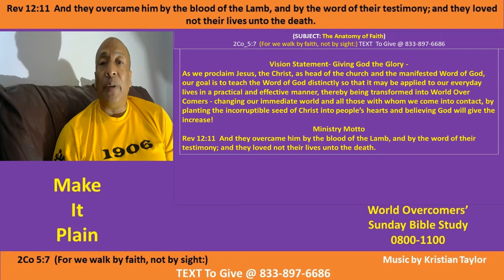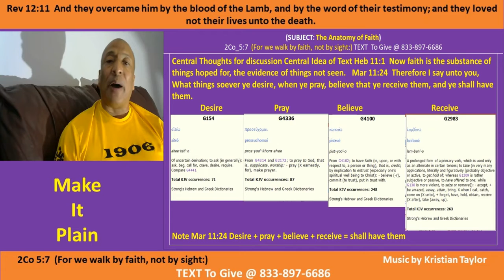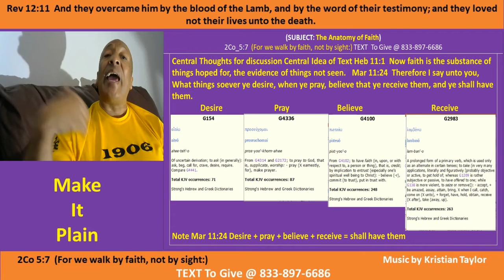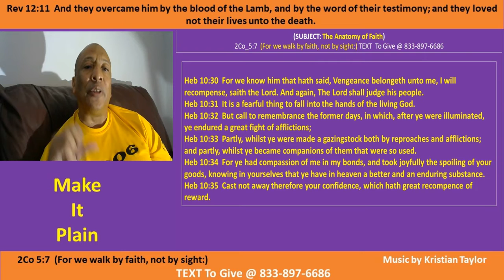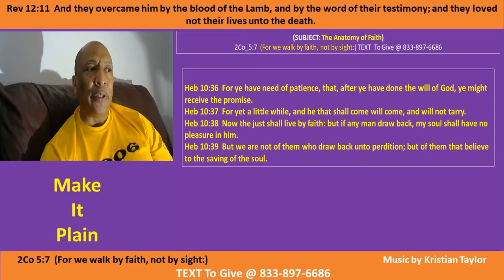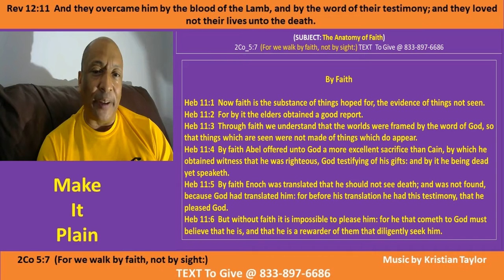The Anatomy of Faith - D-1 - Make It Plain - Kenny Taylor - WOCM - 07 Mar 21- Giving God the Glory -